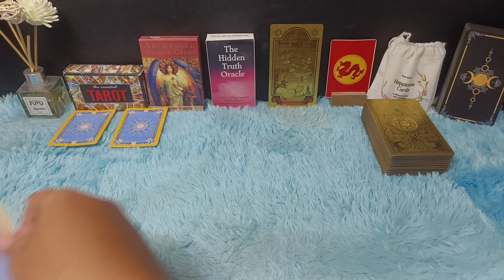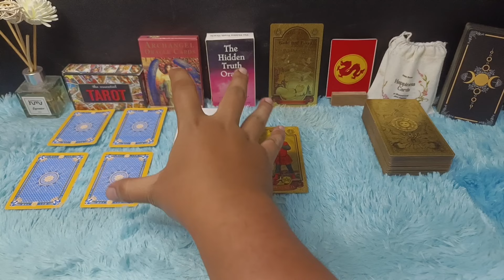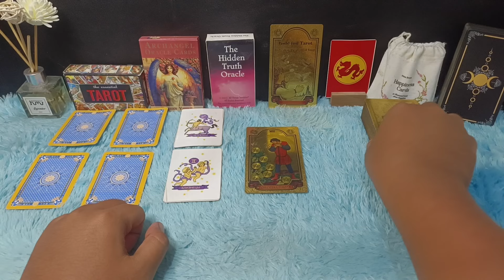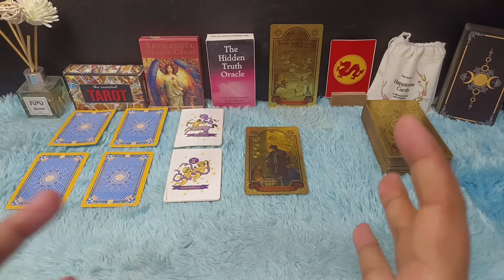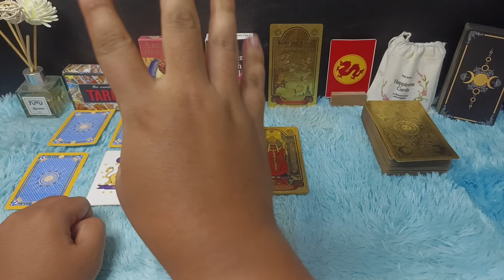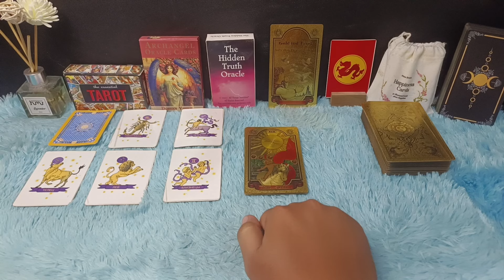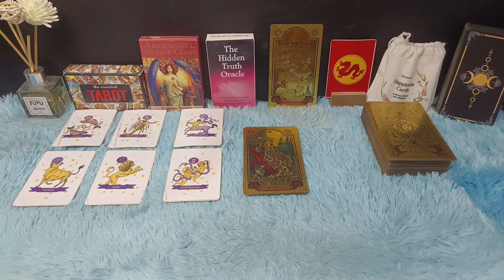ZODIAK KAYA RAYA BANGET DI BULAN JUNI 2024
6 ZODIAK KAYA RAYA BANGET JUNI 2024

Assalamualaikum warahmatullahi wabarakatuh kali ini saya akan bahas zodiak yang akan kaya di bulan Juni 2024

Urutan 12 Zodiak Beserta Tanggal dan Bulan Lahir:

1. Capricorn (22 Desember - 19 Januari)
2. Aquarius (20 Januari - 18 Februari)
3. Pisces (19 Februari - 20 Maret)
4. Aries (21 Maret - 19 April)
5. Taurus (20 April - 20 Mei)
6. Gemini (21 Mei - 20 Juni)
7. Cancer (21 Juni - 22 Juli)
8. Leo (23 Juli - 22 Agustus)
9. Virgo (23 Agustus - 22 September)
10. Libra (23 September - 22 Oktober)
11. Scorpio (23 Oktober - 21 November)
12. Sagittarius (22 November - 21 Desember)

Dapatkan Layanan Zodiak Harian :

1. Konsultasi
2. Astrology Ramalan Zodiak
3. Ramalan Garis Tangan
4. Pendalaman Sifat Dan Karakter
5. Ramalan Shio Bulanan Dan Tahunan